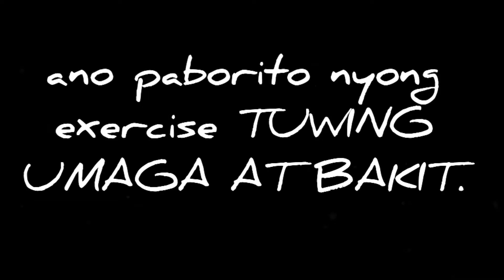Intro boss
intro